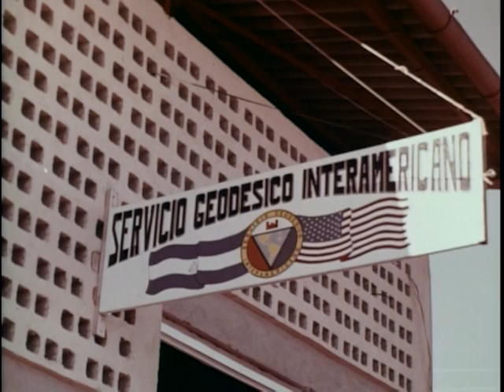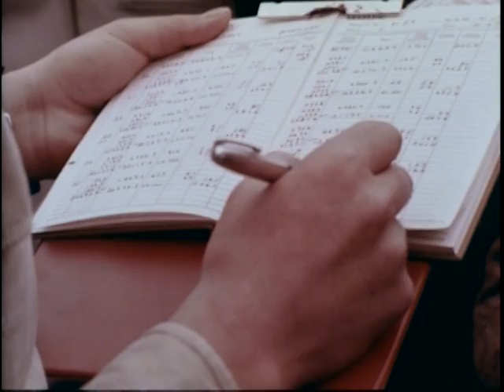Big Picture: Mapping Adventure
Big Picture: Mapping Adventure - National Archives and Records Administration   - ARC Identifier 2569819 / Local Identifier 111-TV-604 - DVD Copied by Thomas Gideon - Department of Defense. Department of the Army. Office of the Deputy Chief of Staff for Operations. U.S. Army Audiovisual Center. (ca. 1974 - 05/15/1984). This issue of THE BIG PICTURE tells the exciting story of several Inter-American Geodetic Survey teams and their adventures in mapping the jungles, deserts, plateaus and the towering Andes of Latin America. The recently discovered ruins of the ancient Incan city of Machu Pichu and the mapping of the tragic town of Ranrahirca buried in the avalanche of January 1962 from before and after aerial photographs play an important part in the story. The IAGS program begun in 1946, involves the U.S. and 17 Latin American countries. The U.S. Army Corps of Engineers plays a key role in the training of the teams and assisting in the actual "Mapping Adventure."